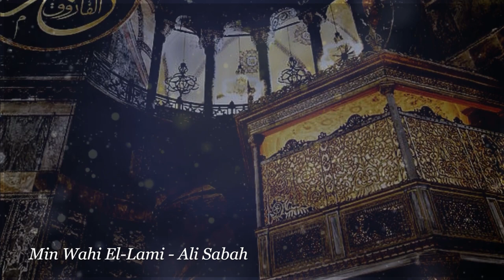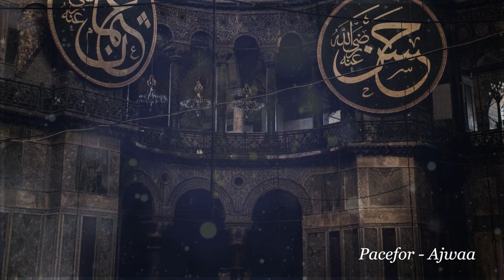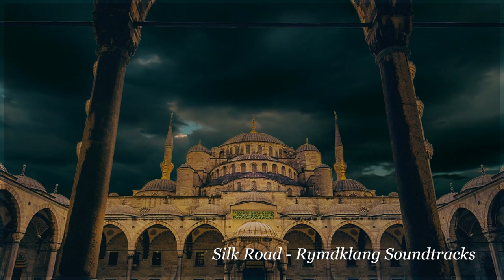[Playlist] Instrument of Ramadan to Ied from Middle East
Instrument  of ramadan from Middle East that you listen everytime until Ied.

🎧🔊 TRACKLIST
00:00 Golden Age Soundtrack - Mystic
08:31 Chram - Rymdklang Soundtracks
11:33 Dabke - Feras Charestan
14:03 Dance from the North - Feras Charestan
17:09 Folk Dance - Feras Charestan
19:26 Ghaith - Ali Sabah
22:43 Hanin - Ali Sabah
26:49 Heightened Enlightenment - Amaranth Cove
29:24 Min Wahi El-Lami - Ali Sabah
32:47 Pacefor - Ajwaa
36:00 Sabah - Ali Sabah
39:49 Silk Road - Rymdklang Soundtracks
43:01 Toros Daglari - Rymdklang Soundtracks
46:38 Ya Habibi - Push N' Glide
49:40 Yamama - Ali Sabah